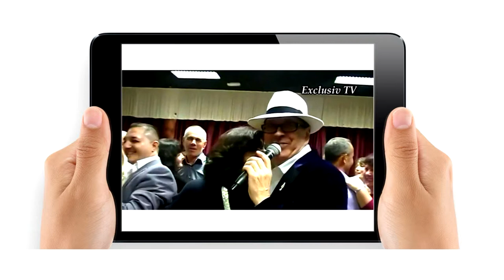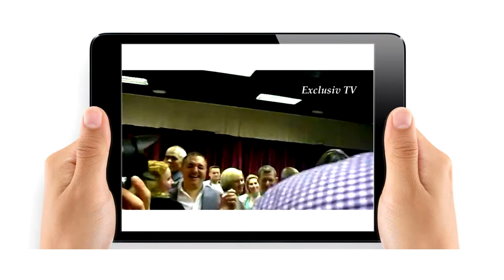Exclusiv TV Live pe tableta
Cu stimă,
echipa Exclusiv

Vizionare plăcută !